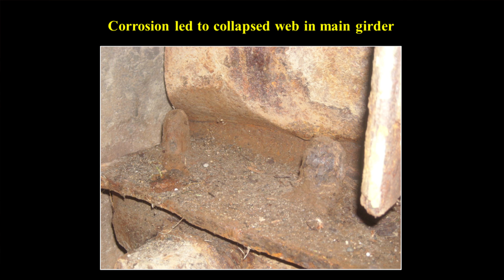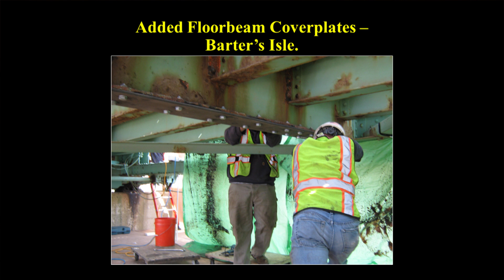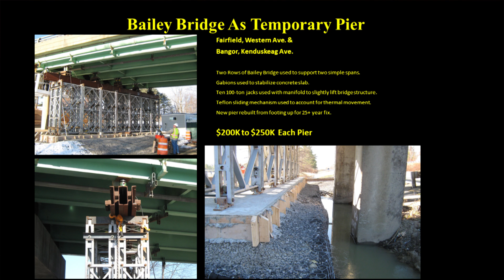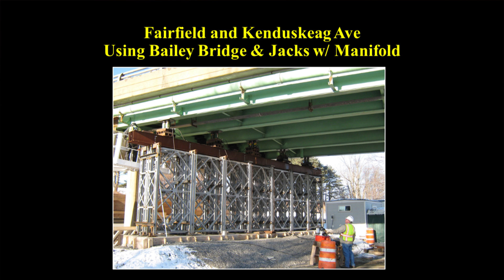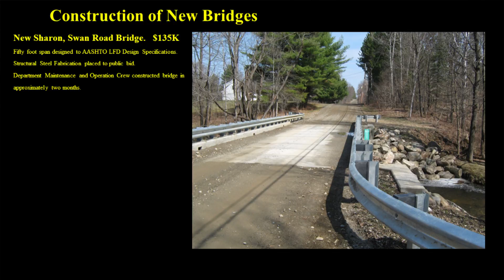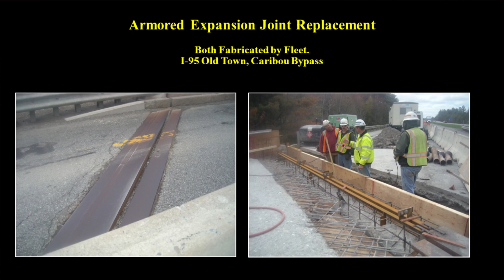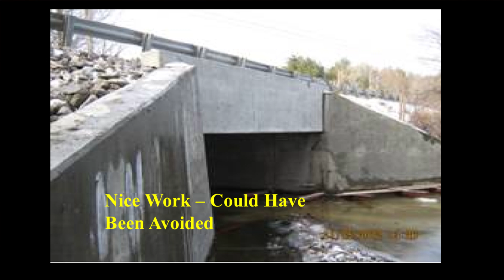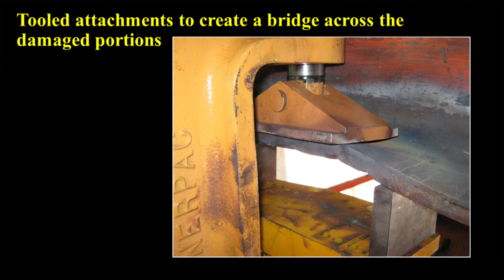Results of no Bridge Preservation - John Buxton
2017 NEBPP The Results of no Bridge Preservation. John Buxton from the Maine DOT discusses some areas where proper Bridge Preservation techniques can reduce costly fixes and extend the life of the asset.